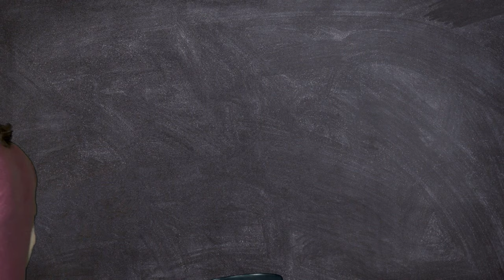A Big Change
This isn't a sad announcement, I am officially a full-time YouTuber!

TLDW, I'm still doing 1 video a week, I'm adding in some shorts, I'm upgrading my Patreon with a new exclusive discord server, and in general I've got more time to work of better videos! I'm so grateful for each and every one of you for making this a reality, and hopefully we can keep this thing going for a long time yet!